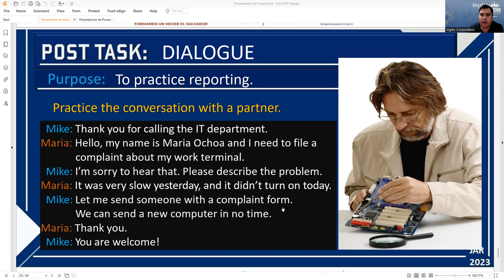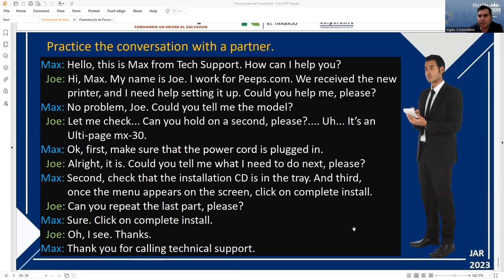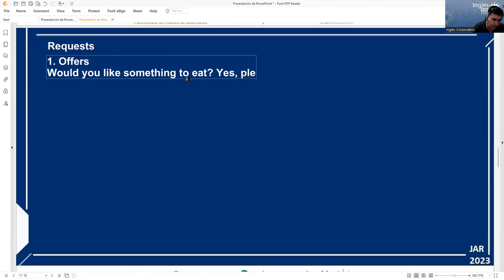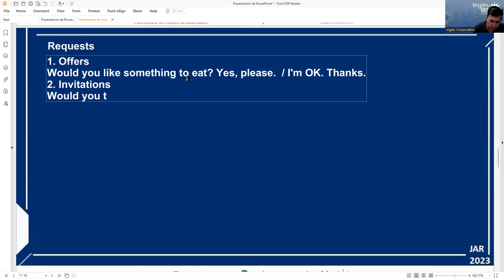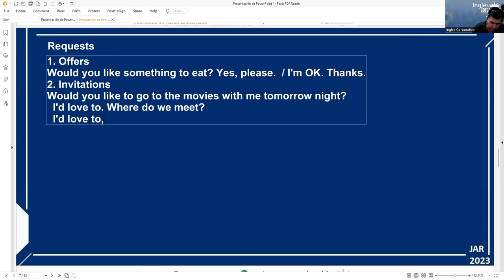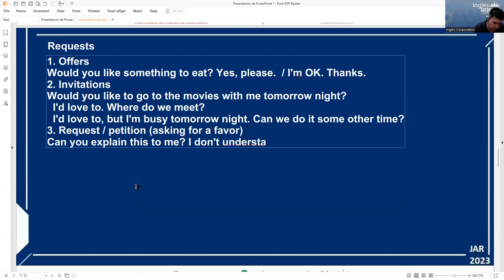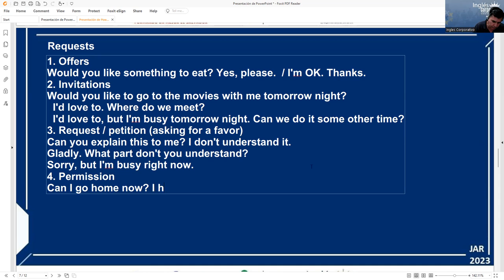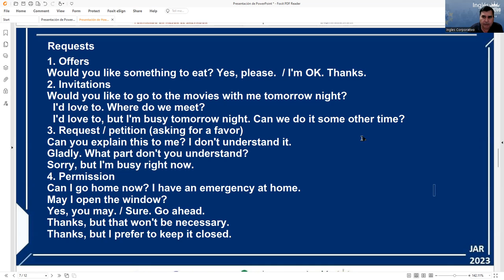Session 20 18-08-2023 29750-8048-0119/2023 RODRIGUEZ – UNIT 4 REVIEW AND PRACTICE. Part 2